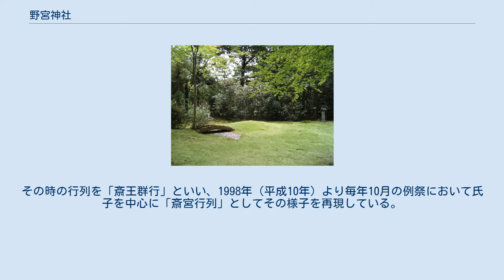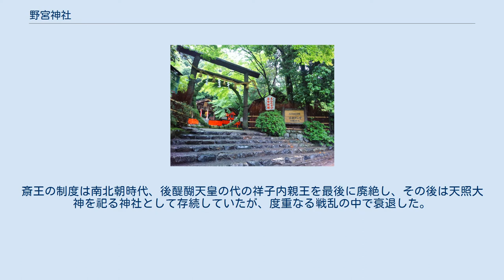野宮神社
野宮じゅうたん苔 野宮神社（ののみやじんじゃ）は、京都市右京区嵯峨野にある神社。
旧社格は村社、現在は神社本教の被包括法人となっている。
 天皇の代理として伊勢神宮に仕える斎王が伊勢に赴く前に身を清める場所であり、黒木鳥居と小柴垣に囲まれた清浄の地を選んで建てられた。
その様子は源氏物語「賢木の巻」にも描かれている。
学問・恋愛成就・子宝安産等の祭神を祀り、地域住民からの崇敬はもとより、観光ルートの便から他府県または海外からも多くの参拝者が訪れる。
 豊鍬入姫命を端とした伊勢神宮に奉仕する斎王が伊勢に向う前に潔斎をした「野宮」に由来する神社であると伝えられる。
天皇が代替わりすると、未婚の皇女・女王（平均12-13歳、最年少2歳、最年長で28歳）の中より新たな斎王が卜定され、宮中の初斎院で1年間、そして嵯峨野の清らかな場所を選び造営された野宮に入り1年間潔斎した後に斎宮寮(現在の三重県多気郡明和町）に向かい伊勢神宮での神事に臨んだ。
その時の行列を「斎王群行」といい、1998年（平成10年）より毎年10月の例祭において氏子を中心に「斎宮行列」としてその様子を再現している。
 野宮の場所は毎回異なっていたが、嵯峨天皇の代の仁子内親王のときから現在の野宮神社の鎮座地に野宮が作られるようになった。
斎王の制度は南北朝時代、後醍醐天皇の代の祥子内親王を最後に廃絶し、その後は天照大神を祀る神社として存続していたが、度重なる戦乱の中で衰退した。
 後に後奈良天皇、中御門天皇らの綸旨により再興され、現在まで皇室からの厚い崇敬を受ける。
近年では、1980年（昭和55年）3月18日に浩宮徳仁親王、1994年（平成6年）2月12日には秋篠宮文仁親王並びに同妃が参拝した。
 茅の輪